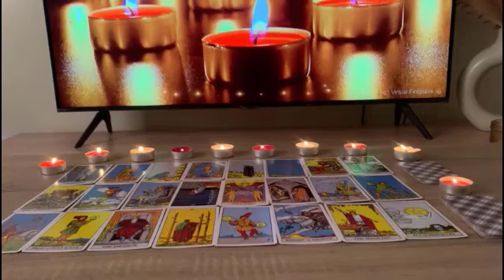TAURUS 💕 They KNOW you don’t NEED THEM but they want to LOVE YOU! They SEE how RARE YOU ARE❤️JULY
Taurus_July_2023_Love_Tarot Reading
Taurus Love
Taurus 2023
Taurus today
Taurus July
Taurus tarot,tarot,Taurus tarot reading,tarot reading,Taurus love tarot,Taurus tarot today,taurus July 2023,taurus July 2023 horoscope,July 2023 Love Tarot Reading